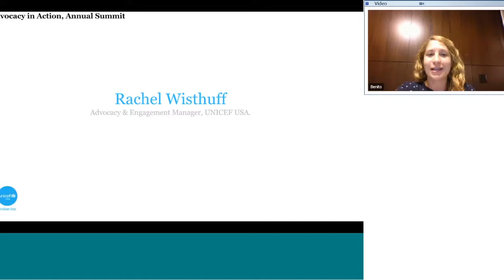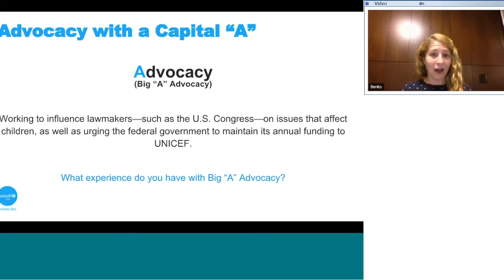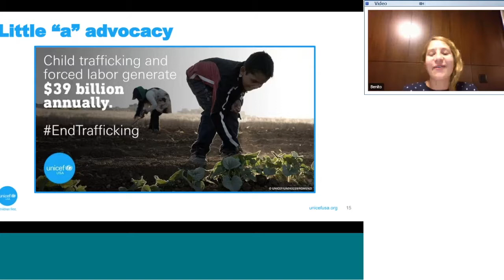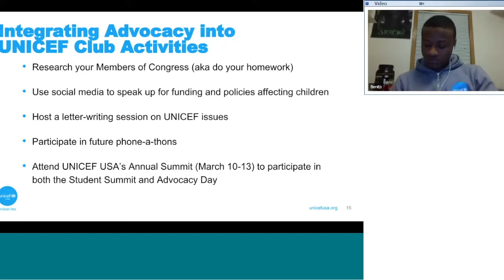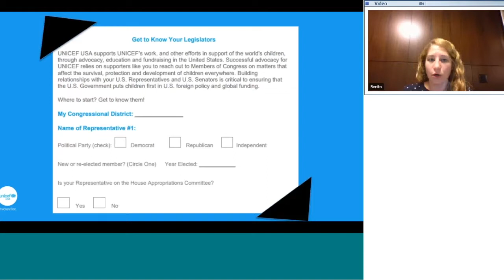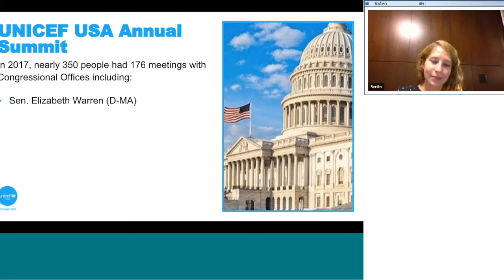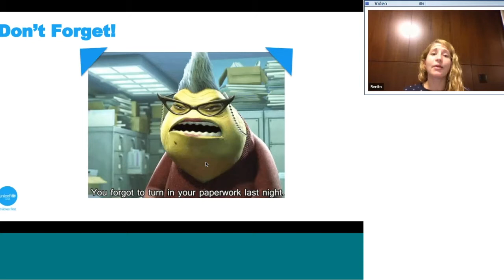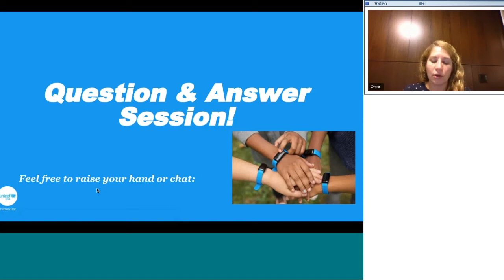Advocacy- Leadership Symposium Session 4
Post any questions on the comments below.

Let us know if you liked this video and want additional similar content.
Our Links:

High School Facebook:  unicefhighschoolclubs
High School Instagram: @UNICEFHIGHSCHOOLCLUBS
High School Twitter: @UNICEFclubs

College Facebook: campusinitiative
College Instagram: @UNICEFCampus
College Twitter:@UNICEFclubs